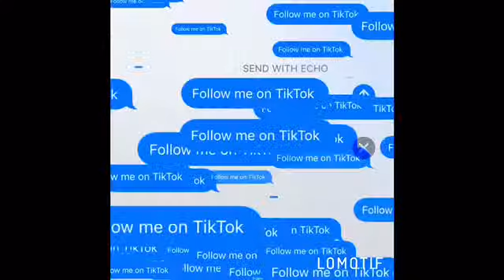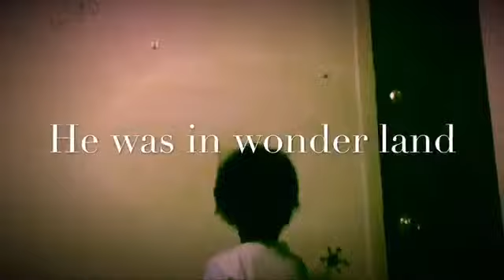Pause Challenge,We messed...planning another day